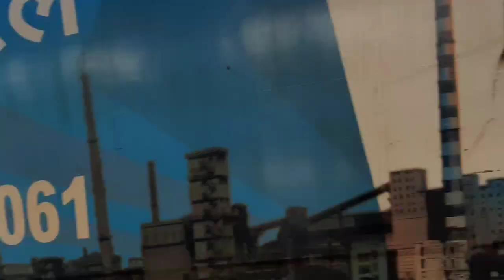নিষেধাজ্ঞা অমান্য করে উত্তাল সমুদ্রে পর্যটক, ঘটল বড় বিপদ!|Weather Alert |Digha Beach | Digha Live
(Video Credit By Bong Vs Bong→Digha)